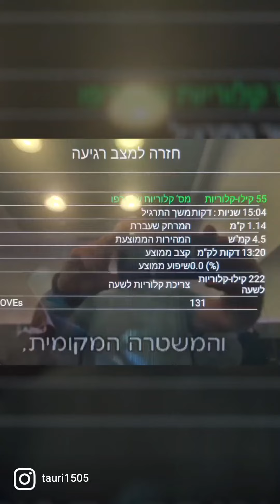11 November 2022